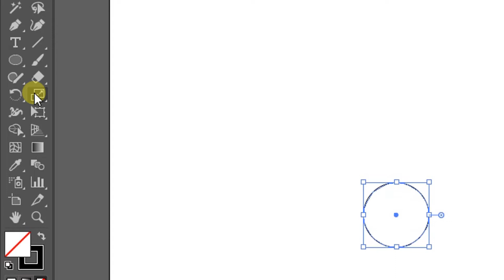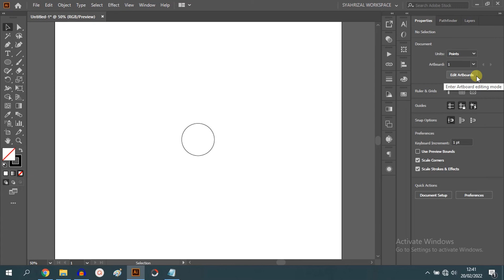Trick How to use Scale tool - Adobe Illustrator Tutorial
Popular Product Under $100:
☑️ Beats Solo 4 - Wireless Bluetooth On-Ear Headphones (Amazon)